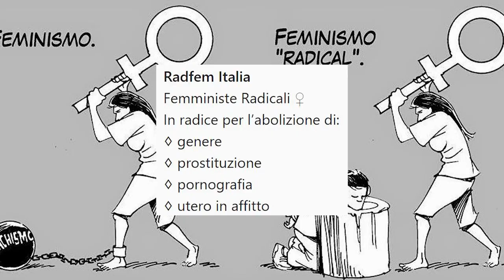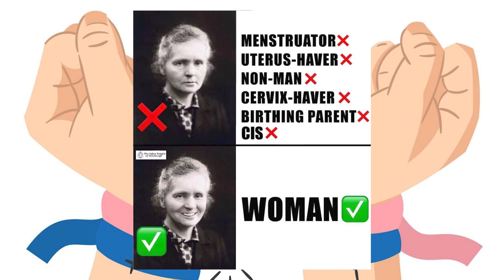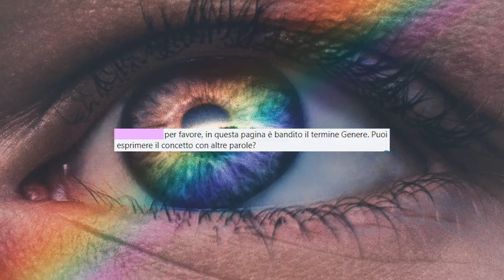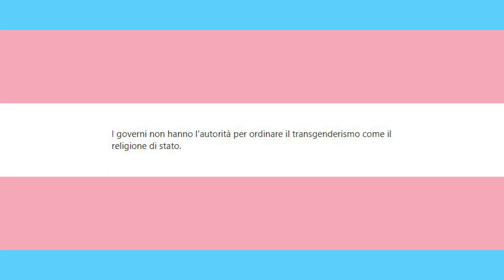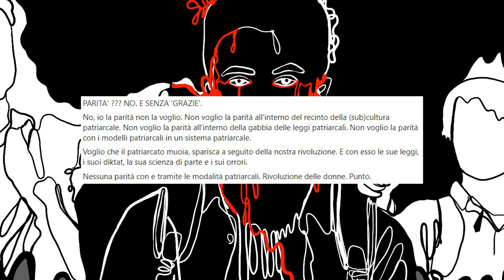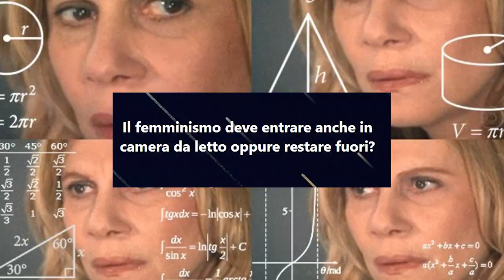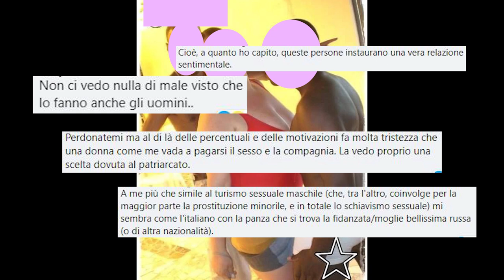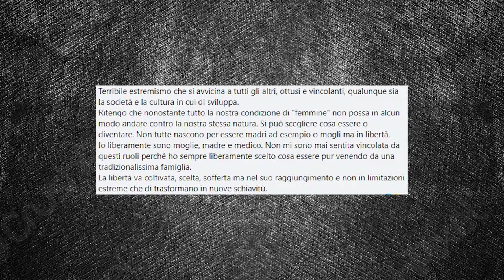Mi intrufolo nei gruppi delle Femministe Radicali [L'infiltrato #7]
Il femminismo radicale è una branca del femminismo estremista ed inflessibile che lotta per la realizzazione della rivoluzione femminista.
Conosciamole meglio!